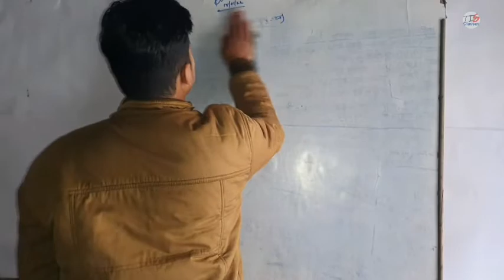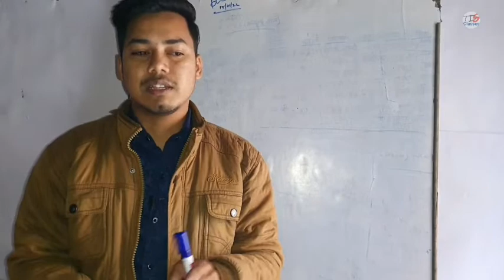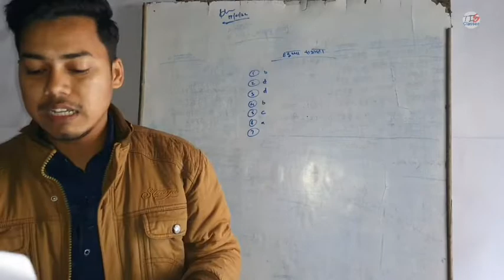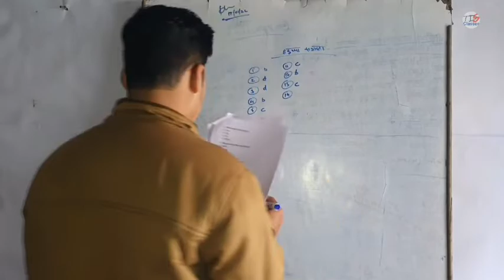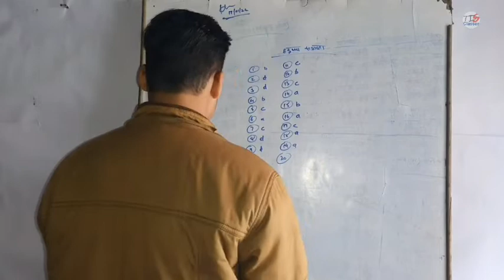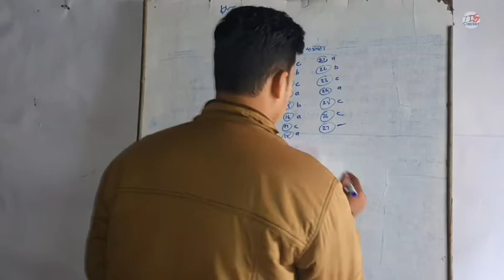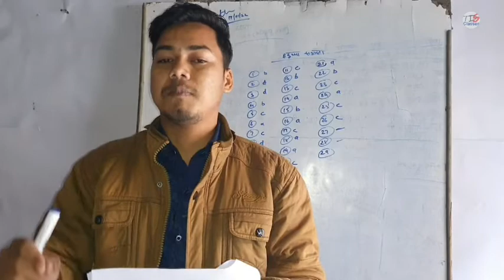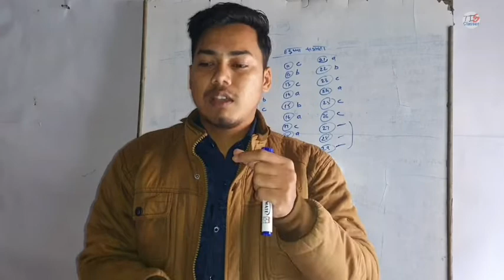(Test) हड़प्पा सभ्यता ....... कांस्य युग के सभी महत्वपूर्ण सवाल By The Deep Study Classes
5. (Test) हड़प्पा सभ्यता कांस्य युग के सभी महत्वपूर्ण सवाल

आज से हम लोग हर दिन History को दम डीप में study करेंगे Everyday 3:00 Pm.
फिर इतिहास subject के खत्म होने के बाद या साथ-साथ ही हम लोग और सब्जेक्ट को भी इसी प्रकार बढ़िया से डीप स्टडी करेंगे basic से advance तक ।

Apko ye Video Kaisi lagi Commend Box me Zarur bataye. Aur is Video se Related Jo Doubt Ho Commend Box me Poochh lena aap.
Agar Video Achhi lagi ho to like aur apne Friends k saath Share Zarur Karen.

हड़प्पा सभ्यता की खोज किसने और कब की?
हड़प्पा सभ्यता किस नदी के किनारे हैं?
हड़प्पा सभ्यता का काल क्या है?
हड़प्पा सभ्यता कहां विकसित है?
हड़प्पा सभ्यता
सिंधु सभ्यता
मेलूहा सभ्यता
परस्पर धातु युगीन सभ्यता
कांस्य युगीन सभ्यता

सर जॉन मार्शल, अलेक्जेंडर कनिंघम, मार्टिमर व्हीलर, डॉक्टर गुहा, जे एस फ्लिप, जान ब्रंटन विलियम ब्रंटन, लॉर्ड कर्जन कौन है?

हड़प्पा सभ्यता के सबसे दक्षिणी, उत्तरी, पूर्वी, पश्चिमी छोर पर कौन-सा स्थल अवस्थित है?

मेसोपोटामिया की सुमेर की सभ्यता, बेबीलोन की सभ्यता और असीरिया की सभ्यता। दजला(Tigres),फरात(Euphrates)और फारस की खाड़ी के बारे में। इराक और सीरिया का पुराना नाम, इराक और सीरिया की राजधानी कहां है?

Indus civilization (2300/2500 to 1750)
Harappan civilization (2300/2500 to 1750)

पुरातत्व विभाग (आर्कियोलॉजिकल डिपार्टमेंट/ archaeological department) की स्थापना कब और किसने की?

सिंधु सभ्यता का आर्थिक जीवन
सभ्यता का राजनीतिक जीवन
सिंधु सभ्यता का शिल्प और उद्योग
सिंधु सभ्यता का चिकित्सा/तकनीक विज्ञान